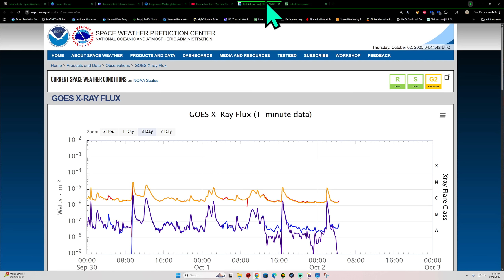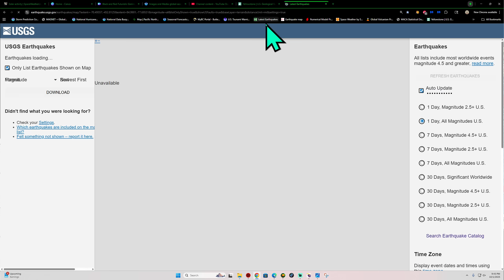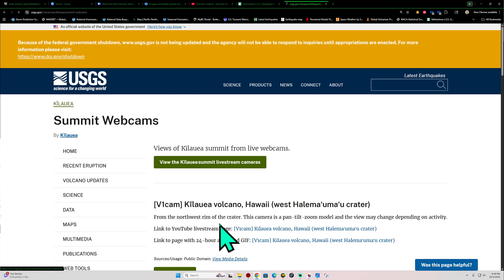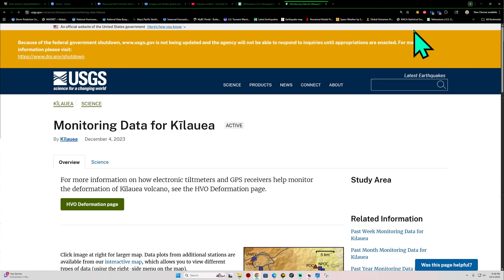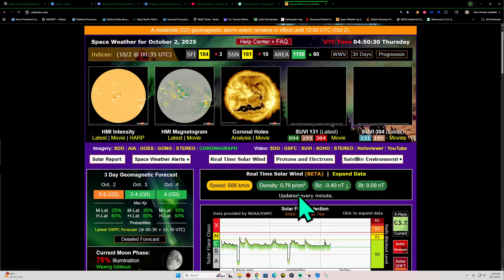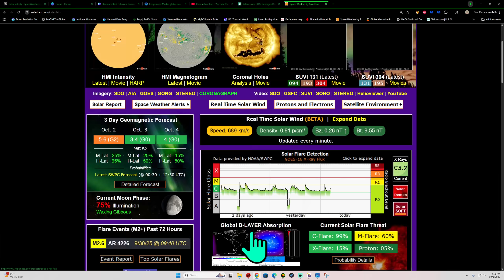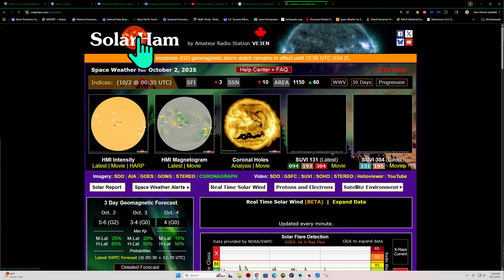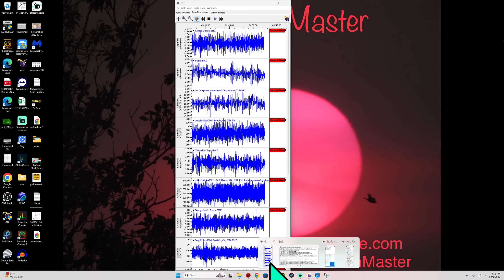Japan Earthquake uptick. Cascadia Tremor counts up. Wednesday Night update.